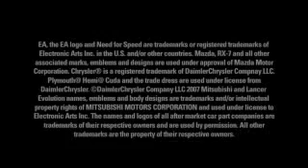Need For Speed PRO STREET trailer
nfs ps